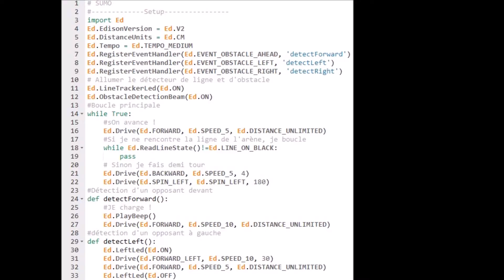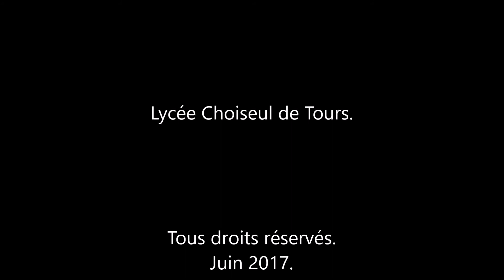Lycée Choiseul de Tours ICN Robotique Combat de sumo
Un Challenge robotique de combat de Sumo lors de la session 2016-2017 de l'enseignement d'exploration ICN (informatique et création numérique) au Lycée Choiseul de Tours